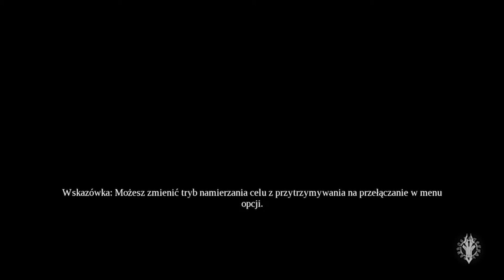Zagrajmy w Darksiders 3 odc 2 - Bolesna śmierć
W tym odcinku odnajdujemy Schronienie, Gniew i spotykamy nową postać w sadze.